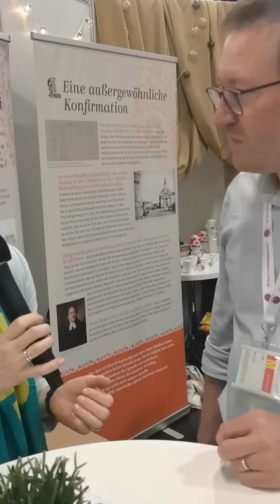Parancsoljunk megálljt! – Interjú Mario Fischerrel, a GEKE főtitkárával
Aranylakodalmát ünnepli idén az Európai Protestáns Egyházak Közössége. Kérdés, tud-e közös hang lenni, és tudja-e azt hallatni. Az egyházak összefogásának fontosságáról és a szervezet jövőbeli terveiről Mario Fischert, a szervezet főtitkárát Cselovszkyné Tarr Klára, egyházunk országos irodája ökumenikus és külügyi osztályának vezetője kérdezte a németországi Nürnbergben június 7–11. között megrendezett harmincnyolcadik protestáns egyházi napok – Kirchentag – magyar standjánál.